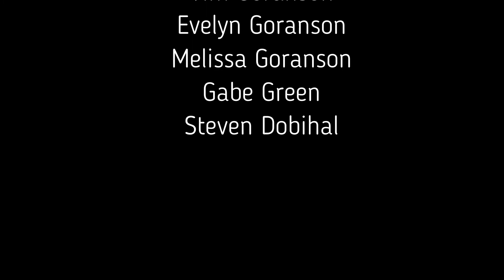Monday Revue - Baseball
Each Monday our performers submit video performances for our weekly Monday Revue!

Check out this selection of Baseball performances!